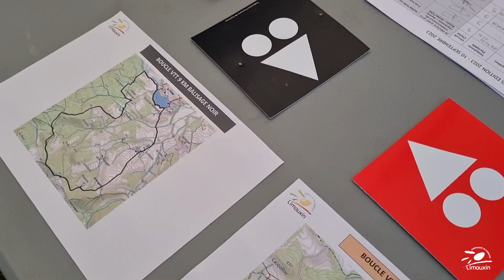19ÈME RANDO RAZÈS, organisé par la Communauté de communes du Limouxin, édition 2023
Organisé par la Communauté de communes du Limouxin, l'évènement phare RANDO RAZÈS s’est déroulé le 10 septembre dernier, au Lac de la Pène, à Escueillens-et-Saint-Just-de-Bélengard. Cet évènement familial, autour des activités de pleine nature, a témoigné encore une fois cette année pour sa 19ème édition d’une véritable dynamique locale.

Près de 500 participants se sont réunis sur les divers parcours proposés à pied, à vélo ou à cheval. Le Club du Razès et du Limouxin a mobilisé de nombreux bénévoles pour baliser, encadrer les 3 parcours proposés de 5, 13 et 17 km. Le Club VTT de Limoux proposait 3 parcours de 7, 8 et 9 km et le Comité départemental de tourisme équestre un parcours au départ de Belvèze-du-Razès de 28 km avec une pause déjeuner au Lac.

Le marché du terroir, composé de 10 stands, a pu régaler les papilles des sportifs. Sucrée ou salée il fallait composer son assiette pour un menu local et gourmand. Notons que cette année la MJC du Razès s’est fortement engagée avec la tenue de la buvette et les nombreuses activités proposées : judo, ateliers créatifs, jeux de société et même un parcours de sécurité VTT.

Cette journée ensoleillée a permis également de collecter des fonds pour la lutte contre les maladies rares, en partenariat avec la Fondation Groupama, présente pour sa marche solidaire qui a réuni 400 euros.

PARTENAIRES :
Co-organisateurs :
• Comité Départemental de la Randonnée Pédestre de l’Aude
• Association Les Randonneurs du Razès et du Limouxin
• Comité Départemental de Tourisme Equestre
• Club VTT de Limoux
• Fondation Groupama œuvrant pour lutter contre les maladies rares
• MJC du Razès.

Autres partenaires :
• Univers Montagne Esprit Nature : association d’aide à la pratique de la randonnée pour les personnes à mobilité réduite avec la mise à disposition de « joëlette », fauteuil tout terrain mono-roue qui permettra ainsi à toute personne à mobilité réduite de partager une activité en famille.
• Associations : Club Canoë de Limoux, Country’s Friends, association Insectes et nature...
• Village des Producteurs de l’Aude Pays Cathare
• Site VTT-FFC d’Aude en Pyrénées
• Caves Coopératives et viticulteurs de l’AOC Malepère
• Association Départementale de Protection Civile

Hâte de vous retrouver en 2024 pour l'organisation de la 20ème édition des RANDO RAZÈS ! Toutes les informations sont disponibles sur le site web de la Communauté de communes du Limouxin.

Réalisation :
SERVICE COMMUNICATION
Communauté de Communes du Limouxin, 2023

Crédit audio :
Titre : Changes | Auteur : Meydän | Source : meydan.bandcamp.com/